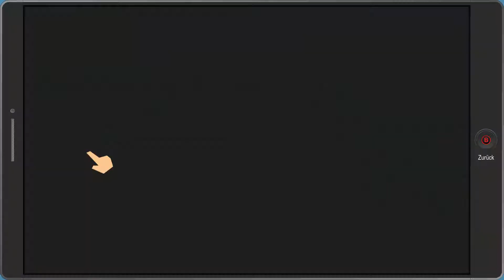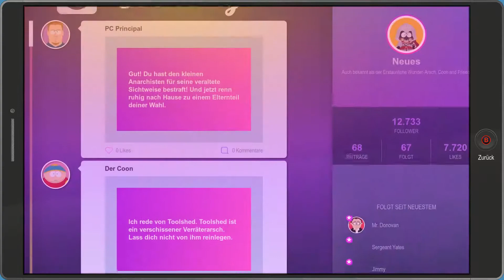Der Boden ist Lava #022 | South Park: Die Rektakuläre Zerreissprobe | Gameplay German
Tja was soll ich sagen Ich haben de Vorgänger durchgesuchtet somit war für mich Klar: Das muss Ich spielen! Glücklicherweise ist der von vielen Lang erwartete Nachfolger von South Park der Stab der Wahrheit was bestimmte Inhalte angeht weit aus Humaner möchte mann sagen. Dies ermöglicht es mir euch dieses Game als Let's Play zu präsentieren. Also erlebt mit mir die Heldengeschichte rund um unseren Helden im South Park Universum.

!!! Achtung !!! Diese Game ist Satire.

► Du hast die Möglichkeit uns als Patron zu unterstützen.
► Lieber ein Trinkgeld springen lassen? Das geht mittlerweile auch

Vielen Dank für euren super Support immer!